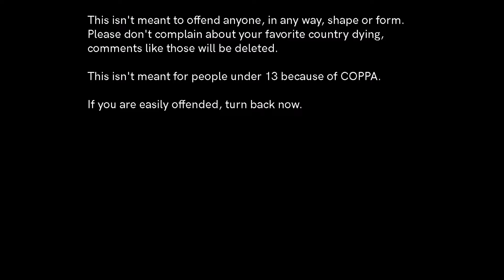Viewer Wars | Episode 3 | Serenity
After the end of the Arux War, peace has returned to Nova Terra, but every country knows that this is only temporary, as war will resume shortly.

Next video might be Alternate Future of Asia: The Collapse Episode 1